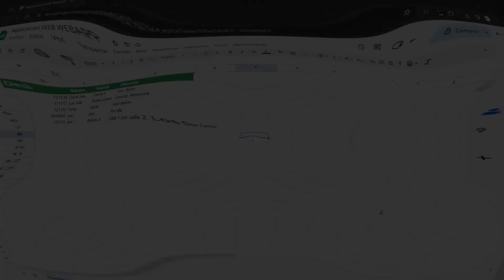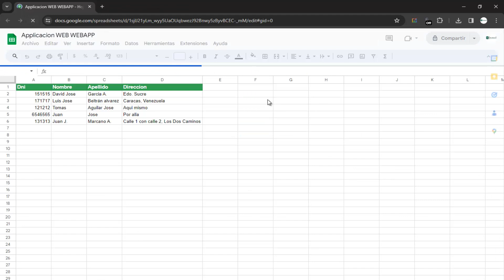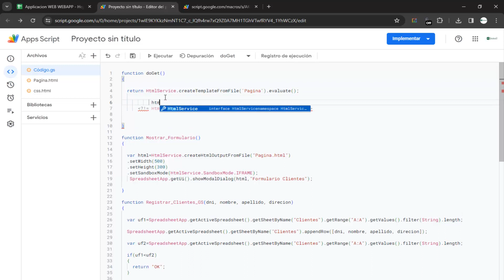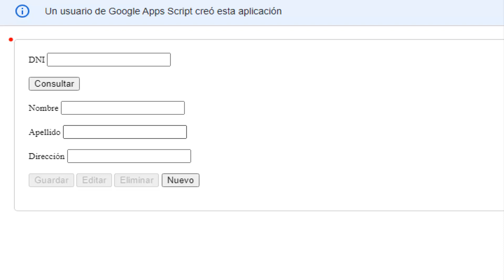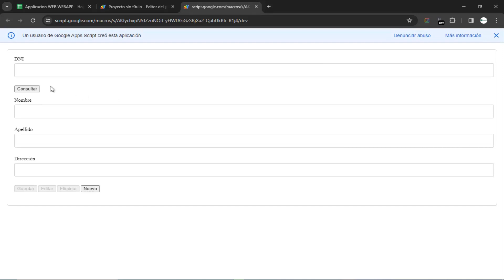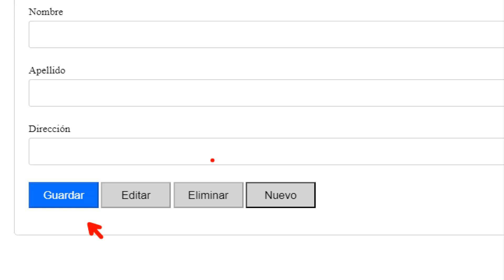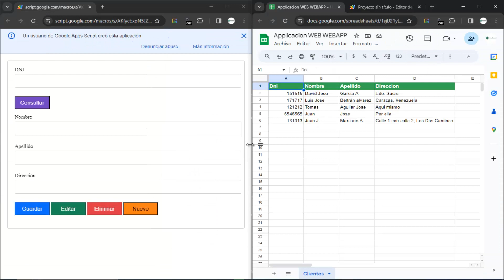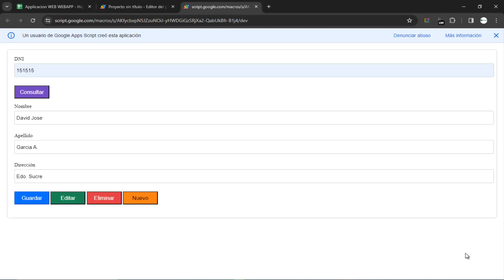Google Apps Script - De Script a WebApp Guía completa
¿Quieres llevar tu proyecto de Google Apps Script al siguiente nivel? ¡Conviértelo en una aplicación web! En este video, te mostraré paso a paso cómo convertir tu script en una WebApp que podrás compartir con el mundo.